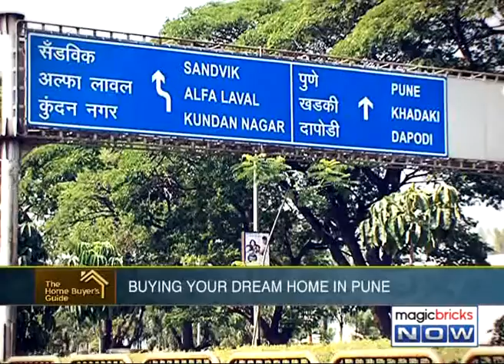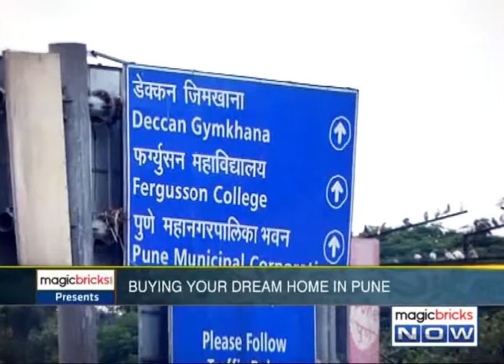The Home Buyer’s Guide – The Address by Adi Group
The Home Buyer’s guide is an armchair guide to some of the hottest properties in the market today. A well-connected city is always a dream for any home buyer. Magicbricks Now takes an inside look at The Address by Adi Group. Tune in to the video to know more: